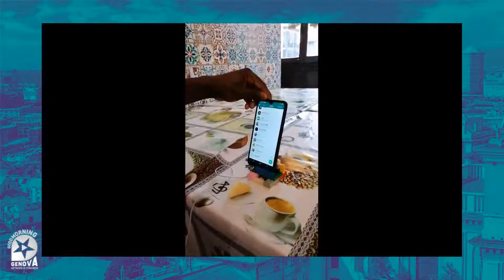LabOBLò - Smart LEGO - Goodmorning Genova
Crea il tuo porta cellulare per vedere video con i Lego.  Laboratorio creativo con i minori stranieri non accompagnati dell'Obló.